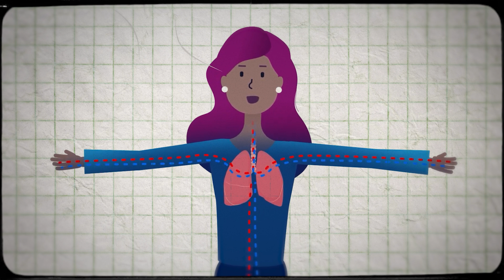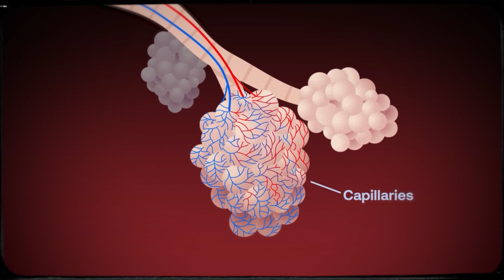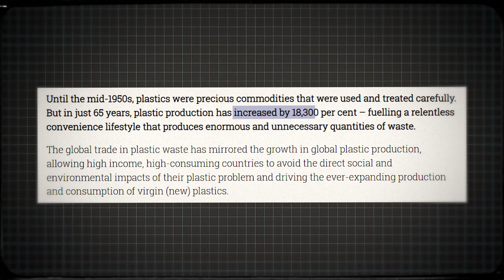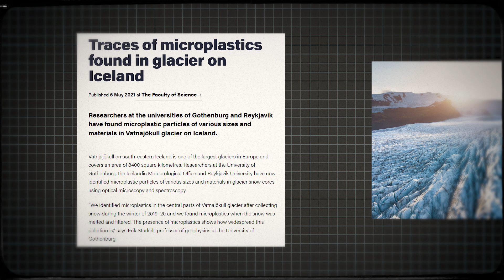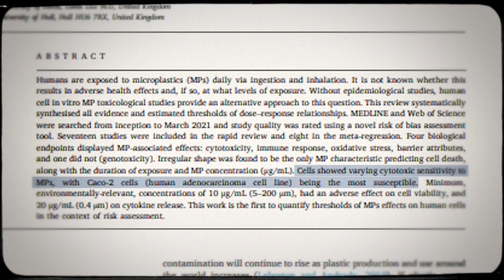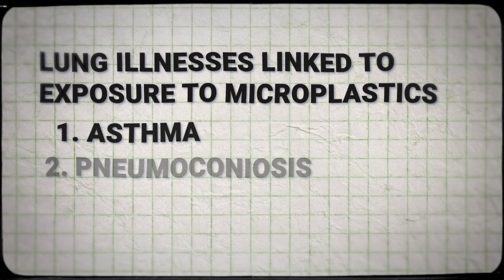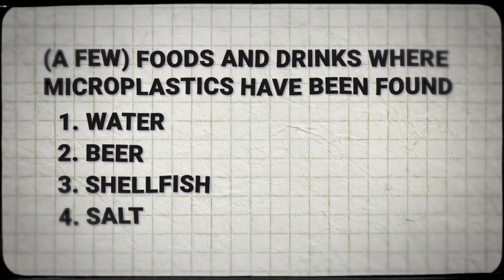Why You Have Plastic In Your Lungs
What is the impact of microplastics on human health?

This video explores recent research about the impacts of microplastics, tiny plastic particles, on human health. In particular, it focuses on the presence of microplastics in the lungs of living people and why that’s important.

The video also covers the origins of these tiny particles, from road transport to plastic pollution, and how they travel through the air and water to find their way into our bodies, and potentially cause health problems. Recent studies link microplastics to serious health issues like heart attacks, strokes, lung cancer, or asthma.

*Chapters*
0:00 There Are Microplastics In Human Lungs
1:40 There Are Microplastics In The Air
2:14 The Explosion Of Plastics & Microplastics
2:57 Where Do Microplastics Come From
3:44 Microplastics Are Now Everywhere
5:06 The Health Impacts Of Breathing Microplastics
07:15 How To Reduce Microplastics